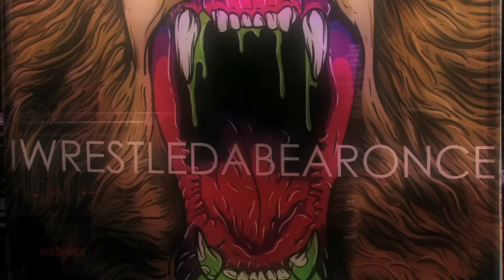ShockHound Session: iwrestledabearonce (Live)